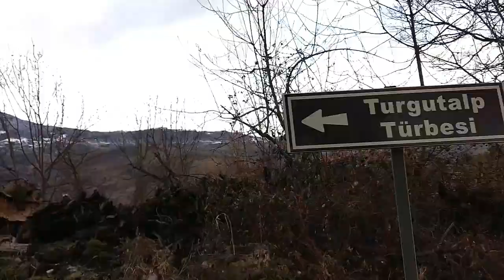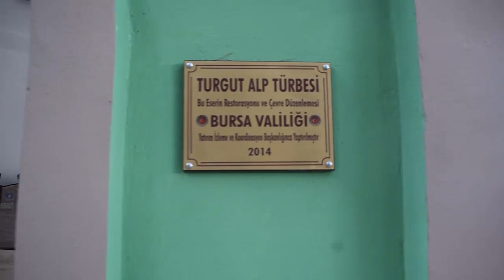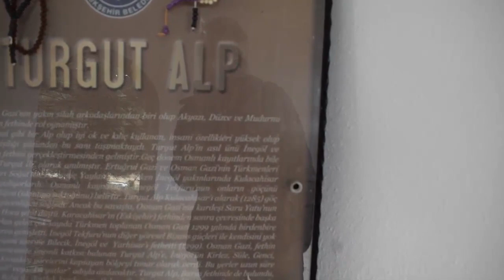Turgut Alp , mausoleo en la villa de Gence, Inegol-Bursa.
Turgut Alp fue un gran colaborador de Ertugrul Bey, Osman y Orhan Gazi. reconocido históricamente por sus hazañas en batalla , por su fuerza, valentía, lealtad y habilidad en el manejo del hacha . Desempeñó  importantes funciones  que a la fecha es considerado un personaje de gran influencia en la historia de la formación de Turquía. ¡Ven, vive la experiencia!